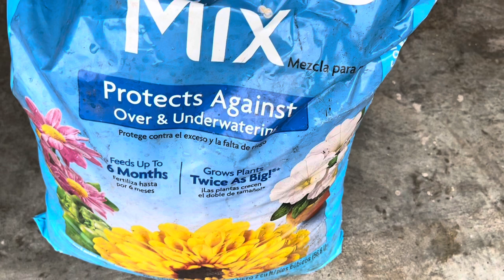Cách làm cho cây tắc ra nhiều hoa và trái,từng bước chi tiết,cách trộn đất đặc biệt dành cho cây tắc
Quỳnh Mai chào các bạn thân thương , hôm nay Mai chia sẻ với các bạn cách làm cho cây tắc trổ hoa, trái đầy cây. Cách trộn đất đặc biệt để trồng cây tắc tươi tốt, xanh um.